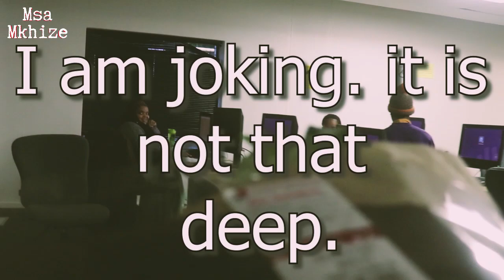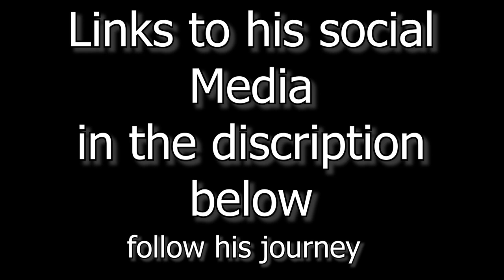I surprised her while she was studying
this episode has a lot going on it is my friend Cwayitas  Birthday so I surprised her on her Birthday while she was studying at the labs.
My Friend Mthokozisi Made it to the top 10 idols S.A please support the boy and his journey. Links to his social media  Please find Below.